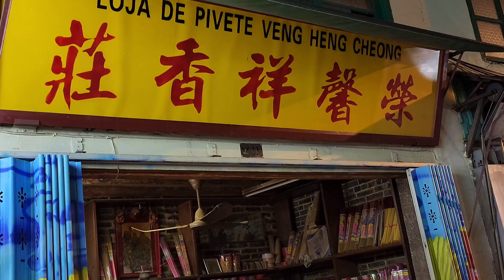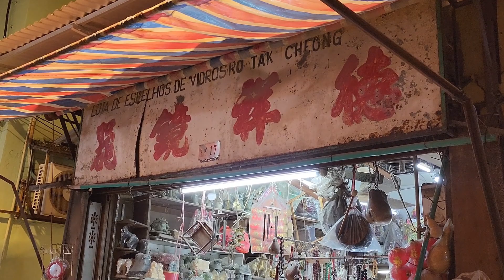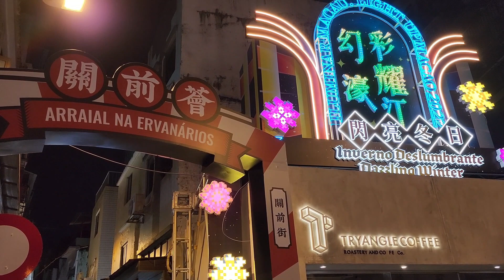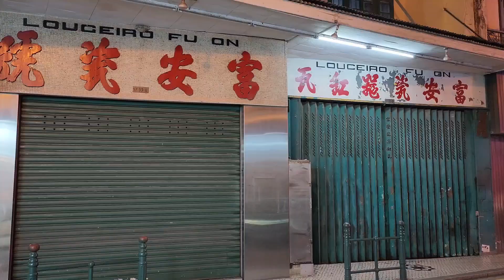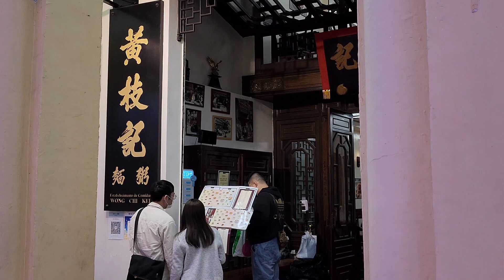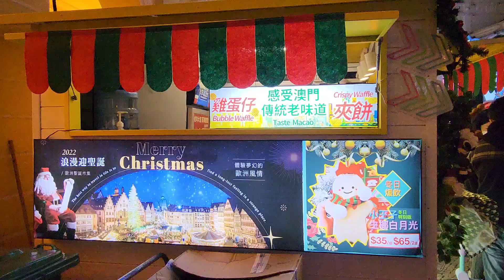2022.12.25聖誕夜行大三巴，関前街，大街，噴水池